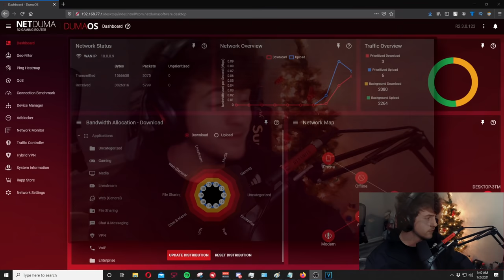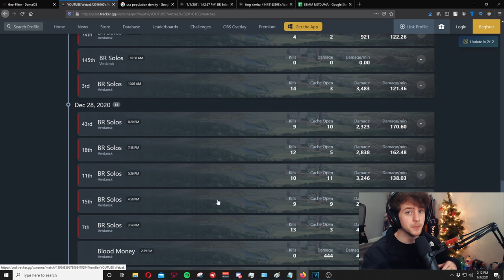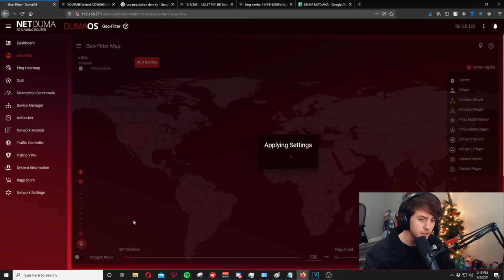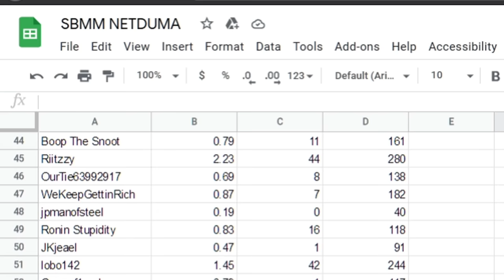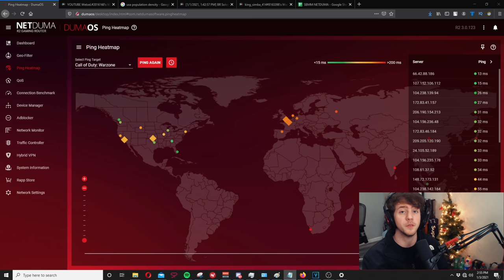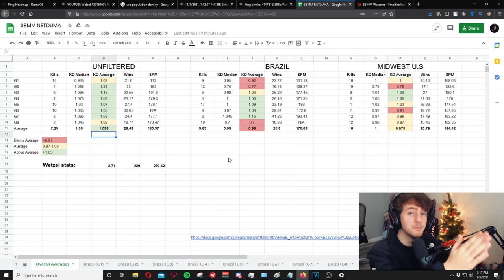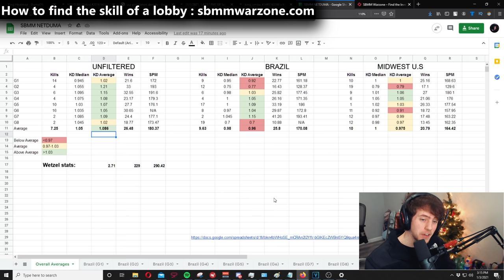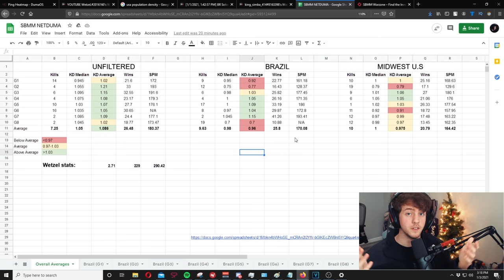Proof that Netduma Gets You Into Easier Warzone Lobbies | Netduma SBMM Cheating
i explain how streamers may use the netduma geo filter to get easier warzone lobbies, or bot lobbies. Some claim that the netduma removes sbmm in warzone. I go into analysis on how this may be true, and how this may lead to netduma cheating in warzone tournaments

*Shoutout to Russ. He helped input the majority of the data used for this video. He is a paid warzone coach on fiverr with a 5 star rating.*

0:00 Intro
0:40 How the Netduma router works
2:20 SBMM testing explained
6:20 Results & Discussion
10:25 How Tournaments May Be Affected
11:45 How to Find the Skill of Lobbies
12:25 Outro